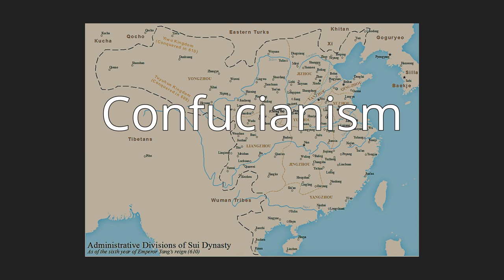Sui dynasty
The Sui dynasty ([swěi], Chinese: 隋朝; pinyin: Suí cháo) was a short-lived imperial dynasty of China of pivotal significance. The Sui unified the Northern and Southern dynasties and reinstalled the rule of ethnic Han in the entirety of China proper, along with sinicization of former nomadic ethnic minorities (Five Barbarians) within its territory. It was succeeded by the Tang dynasty, which largely inherited its foundation.
Founded by Emperor Wen of Sui, the Sui dynasty capital was Chang'an (which was renamed Daxing, modern Xi'an, Shaanxi) from 581–605 and later Luoyang (605–618). Emperors Wen and his successor Yang undertook various centralized reforms, most notably the equal-field system, intended to reduce economic inequality and improve agricultural productivity; the institution of the Five Departments and Six Board (五省六曹 or 五省六部) system, which is a predecessor of Three Departments and Six Ministries system; and the standardization and re-unification of the coinage. They also spread and encouraged Buddhism throughout the empire. By the middle of the dynasty, the newly unified empire entered a golden age of prosperity with vast agricultural surplus that supported rapid population growth.
A lasting legacy of the Sui dynasty was the Grand Canal. With the eastern capital Luoyang at the center of the network, it linked the west-lying capital Chang'an to the economic and agricultural centers of the east towards Jiangdu (now Yangzhou, Jiangsu) and Yuhang (now Hangzhou, Zhejiang), and to the northern border near modern Beijing. While the pressing initial motives were for shipment of grains to the capital, transporting troops, and military logistics, the reliable inland shipment links would facilitate domestic trade, flow of people and cultural exchange for centuries. Along with the extension of the Great Wall, and the construction of the eastern capital city of Luoyang, these mega projects, led by an efficient centralized bureaucracy, would amass millions of conscripted workers from the large population base, at heavy cost of human lives.
After a series of costly and disastrous military campaigns against Goguryeo, one of the Three Kingdoms of Korea, ended in defeat by 614, the dynasty disintegrated under a series of popular revolts culminating in the assassination of Emperor Yang by his minister, Yuwen Huaji in 618. The dynasty, which lasted only thirty-seven years, was undermined by ambitious wars and construction projects, which overstretched its resources. Particularly, under Emperor Yang, heavy taxation and compulsory labor duties would eventually induce widespread revolts and brief civil war following the fall of the dynasty.
The dynasty is often compared to the earlier Qin dynasty for unifying China after prolonged division. Wide-ranging reforms and construction projects were undertaken to consolidate the newly unified state, with long-lasting influences beyond their short dynastic reigns.